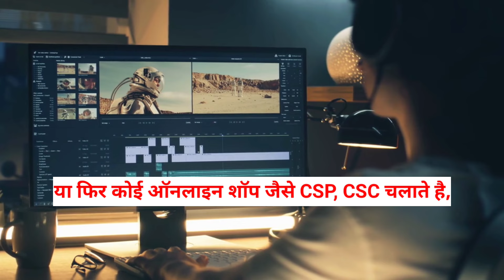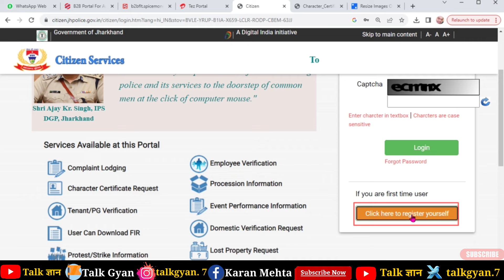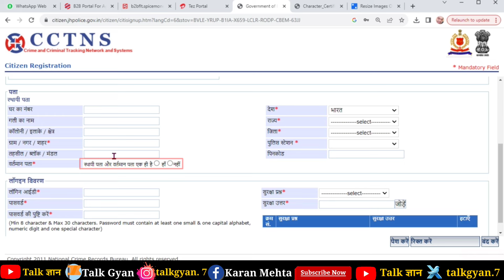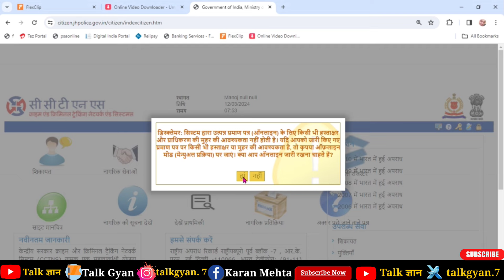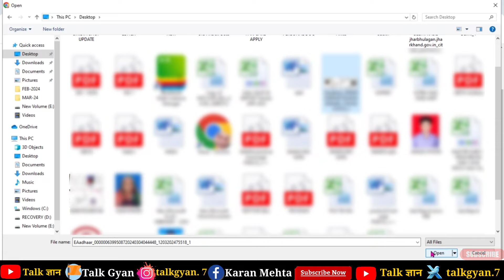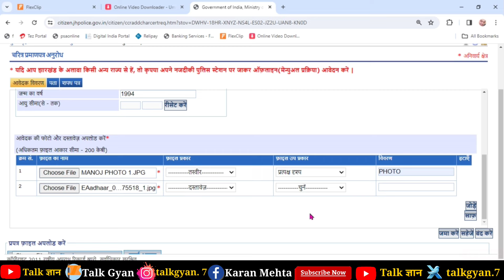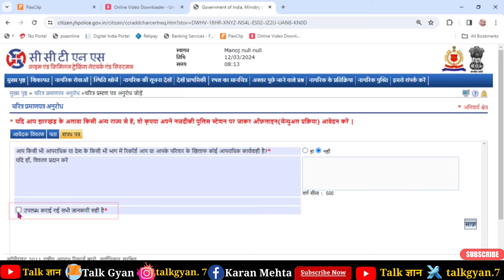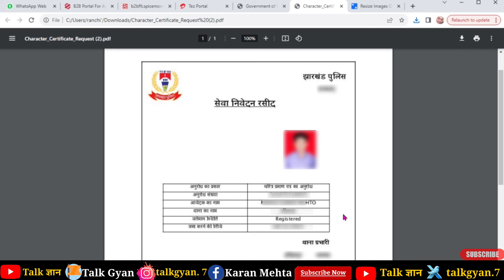jharkhand character certificate online apply kaise kare 2024 l झारखण्ड चरित्र प्रमाण पत्र कैसे बनाये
So Hi Everyone,
                            फिर से एक और न्यू वीडियो में आपका स्वागत है, दोस्तो अगर आपलोग भी झारखंड के रहने वाले है और ऑनलाइन character certificate बनवाना चाहते है, तो ये वीडियो आपलोगो के लिए बहुत ही important होने वाली है, आपलोगो को पता होगा की अभी के tym आपके पास character certificate नहीं है, तो आपलोग कोई भी कंपनी, government job या फिर कोई ऑनलाइन शॉप जैसे csp, csc चलाते है, तो वहां पर character certificate की need होती है, यानी की जरुरत पड़ती है, ऐसे में आपलोग घर बैठे मोबाइल या कंप्यूटर से किस प्रकार से ऑनलाइन आवेदन करेंगे आज की इस वीडियो में step by Step बताया हूं।

I need your support friends❤️❤️❤️
_________Like__________________________
 __________Comments__________________
  _______________Share____________________
   _________________SUBSCRIBE NOW__ ______

Search Keywords 🔍

झारखण्ड आचरण प्रमाण पत्र प्रमाण पत्र कैसे बनाये | Jharkhand character certificate online apply 2024,
jharkhand character certificate online apply kaise kare 2024,
झारखण्ड चरित्र प्रमाण पत्र कैसे बनाये,
how to apply jharkhand character certificate online
character certificate online apply
apply character certificate
character certificate apply
How to make character certificate
jharkhand charitra praman patra kaise banaye sp se
character certificate kaise banay 2024 character certificate
charitra praman patra kaise banaye
police verification kaise banaye
charitra praman patra
charitra praman patra download
Jharkhand Online Character Certificate Apply Process
Jharkhand Police Verification Online
how to apply character certificate online character certificate kaise banaye
how to make jharkhand character certificate
how to make jharkhand police verification
jharkhand police verification online kaise banaye
how to make police verification
character certificate online kaise banaye character certificate online kaise kre
jharkhand character certificate
How to get character certificate Jharkhand Charitra Praman Patra Jharkhand